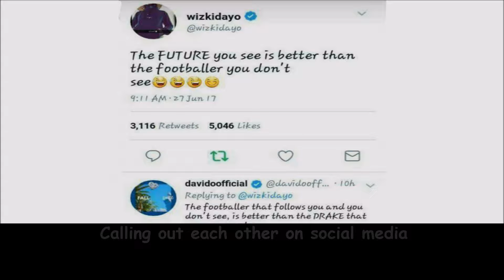Davido and Wizkid Rivalry To what end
Who do you support Davido or Wizkid?